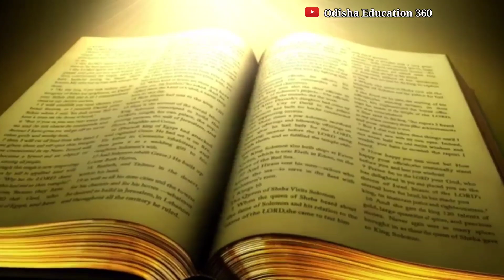କଣ ସତରେ ଗଙ୍ଗା ପାପ ଧୋଇଦିଏ ? Ganga Nadi mystery | Ganga River Story | ଗଙ୍ଗା ନଦୀ ସୁନ୍ଦର କାହାଣୀ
Ganga nadi rahasya
ganga river
ganga maa

ନମସ୍କାର
  ଆପଣ କୋଉ Topic ଭିଡ଼ିଓ ଦେଖିବା ପାଇଁ ଚାହୁଁଛନ୍ତି କମେଣ୍ଟ କରନ୍ତୁ

Thanks to all of you for cooperate me.
Stay Blessed & live long .

  odia rahasya
  odia rahasyamaya kahani
  odia rahasyamaya katha
  odia rahasya story
  odia moral story
  odia mysterious story
  mysterious story in odia
  odia story
  mysterious place world in odia
  mysterious train
  mysterious road
  mysterious temple
  mysterious water
  mysterious country
  mysterious beauty place
  world mystery
  mysterious India
  mysterious odisha
  odia mysterious
  odisha mystery
  odisha mysterious place
  rahasya Mandir
  mandira rahasya odia
   rahasya maya kahani
   rahasya Katha
   rahasya story odia
   rahasya odia

  Thanks 4 visit